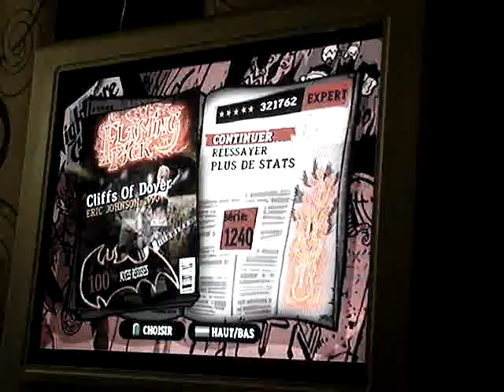Guitar Hero III - Cliffs of Dover Expert FC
Enfin.
Finally.